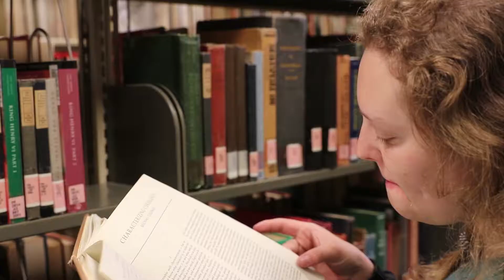Caitlyn Crackel | Student Profile